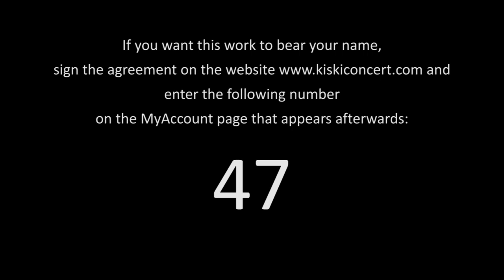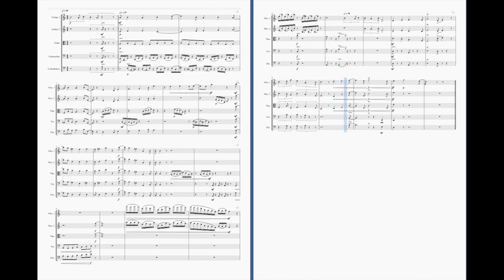Gábor Király – Bagatelle #47 for String Orchestra